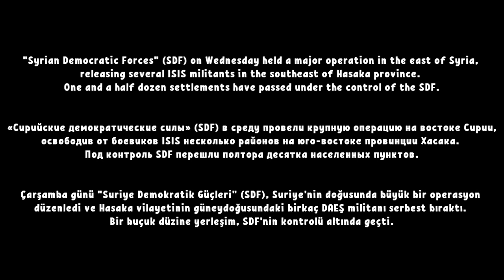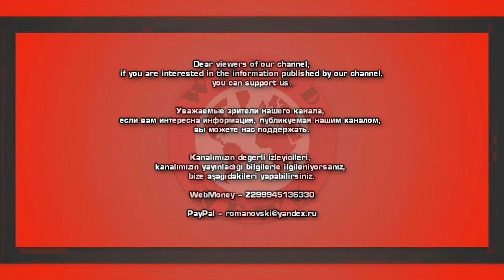SYRIA: SDF conducted a major operation in the east of Syria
"Syrian Democratic Forces" (SDF) on Wednesday held a major operation in the east of Syria, releasing several ISIS militants in the southeast of Hasaka province. One and a half dozen settlements have passed under the control of the SDF.
The video of this channel is only informative, we do not call for violence or violation of the law. We review the news of Yemen, Syria, Palestine, Ukraine, Turkey and the rest of the world, so that you are aware of all events.

Dear viewers of our channel, if you are interested in the information published by our channel, you can support us:
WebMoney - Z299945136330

We are grateful to the online store for sponsoring our channel.
Link to my twitter, where news videos are collected and more